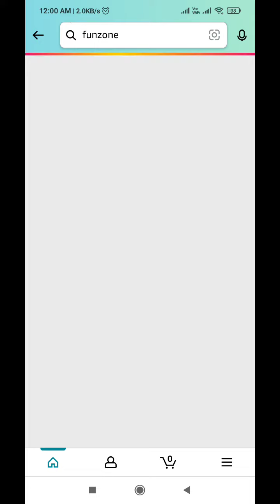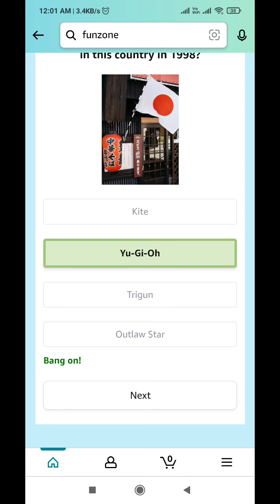Amazon Quiz Answers Today l Win 15000 Amazon Pay Balance l 12 January 2022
Amazon Quiz Answers: Watch Video to get Answers of All Questions in it, Answer it on Amazon App before 12 January 2022 and stand a chance to Win

Questions :-

Q1: Outside which Asian city are scientists building a settlement, to try and recreate life on Mars?

Q2: By official Mughal records, which province of the empire was the wealthiest?

Q3: In which sub-Saharan country has a military group led by General Abdel Fattah Burhan seized power?

Q4: What term is used to describe the appearance of stars and flashes of light when you rub this part of your body?

Q5: Name the most toxic mineral in the world, whose deposits are formed near this naturally occurring landform?

topics covered :-

amazon quiz
amazon quiz answers Today
12 january amazon quiz
12 january amazon quiz
ansari brothers
amazon
quiz

 Other quiz:-

Today quiz,

Quiz Time,

Fun zone,

Amazon Quiz,

answers,

 12 January 2022 Amazon quiz,

Amazon quiz l 12 January 2022 Answers,

12 January 2022 Amazon quiz,

12 January 2022 Amazon quiz answers,